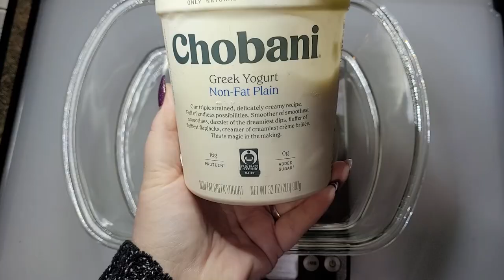Mounjaro Injection VLOG: High Protein Recipes! Tirzepatide Week 21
On this week's Mounjaro Injection VLOG I'm sharing 3 new high-protein recipes with y'all. I'm still working my way out of the funk from last week but I'm doing my darndest, y'all!

Strawberry Protein Fluff
(Makes 4 servings)
24oz Non-Fat Cottage Cheese
0.3oz Sugar-free Strawberry Jello
1lb Strawberries
4oz Fat-Free Cool Whip
1oz Chopped Pistachios